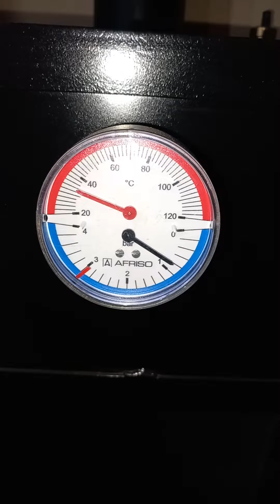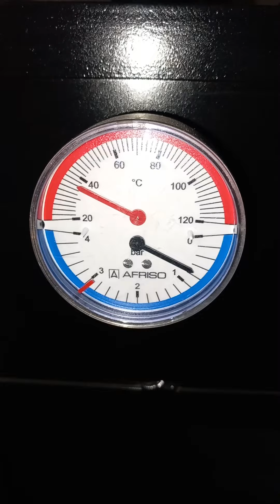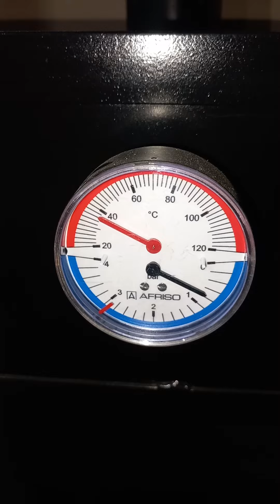Demo centrala 16 20 kw